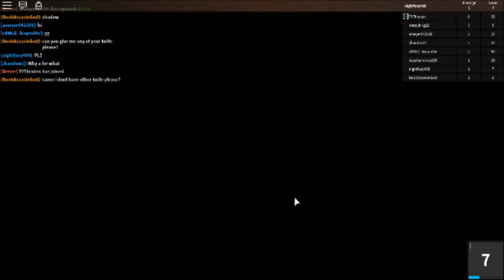[Roblox] - Assassin Gameplay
Suggestion From
Bow Zee